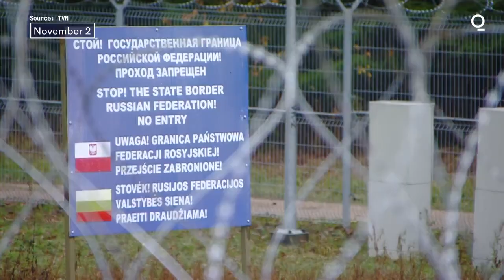Poland Begins Building Razor Wire Fence on Russian Border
Polish soldiers began laying razor wire Wednesday along Poland's border with the exclave of Kaliningrad, after the government ordered the construction of a barrier to prevent what it fears could become another migration crisis.

Polish Defence Minister Mariusz Blaszczak said a recent decision by Russia's aviation authority to launch flights from the Middle East and North Africa to Kaliningrad led him to take the step, which he said would strengthen Poland's security.

Blaszczak said the barrier along the 210-kilometre (130-miles) border would be made of three rows of razor wire that will be 2.5 metres (eight feet) high and three metres (10 feet) wide and with an electronic monitoring system and cameras.

On the Polish side, a fence will keep animals away from the razor wire.

The chief executive of the Khrabrovo airport in Kaliningrad, Alexander Korytnyi, told Russia's Interfax news agency on Oct. 3 that his airport would seek to attract airlines from Middle Eastern and Asian countries.

Blaszczak described the airport's plans as "disturbing."

Soldiers began laying the razor wire in the Polish village of Wisztyniec, a local Border Guard spokeswoman, Miroslawa Aleksandrowicz, told Polish state news agency PAP.

Wisztyniec is a village where the borders of Poland, Russia and Lithuania meet.

Lithuania, like Poland, is a member of both NATO and the European Union.

There were no detected attempts to cross into Poland illegally from Kaliningrad in October, Aleksandrowicz said.

To date, there has been no barrier along the border, but only frequent patrols by border guards, another Border Guard spokesperson, Konrad Szwed said.

The exclave of Kaliningrad, with a population of about 1 million, is the northern part of what used to be the German territory of East Prussia and became part of the Soviet Union after World War II.

Poland's border with Belarus became the site of a major migration crisis last year, with large numbers of people crossing illegally.

Poland erected a steel wall on the border with Belarus that was completed in June.

Polish and other EU leaders accused the Belarusian government - which is allied with Russian President Vladimir Putin - of masterminding the migration in order to create chaos and division within the 27-nation bloc.